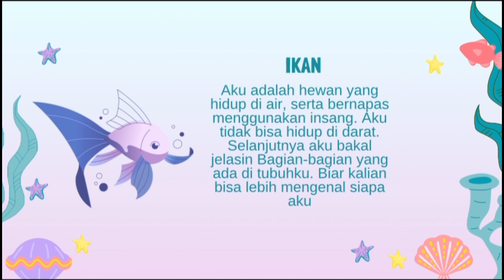Animasi Mengenalkan Ikan Bagi Anak_Nurmahirah Hafsari